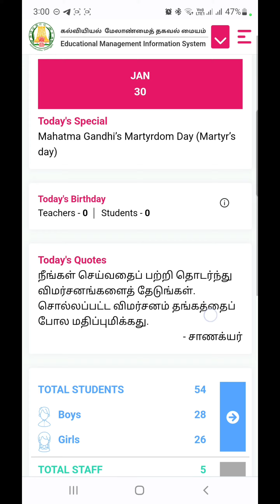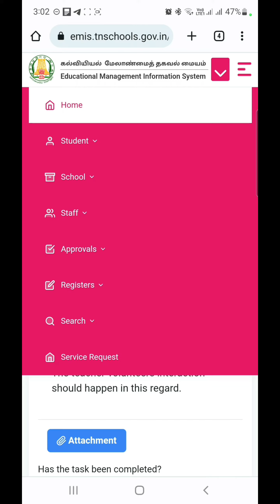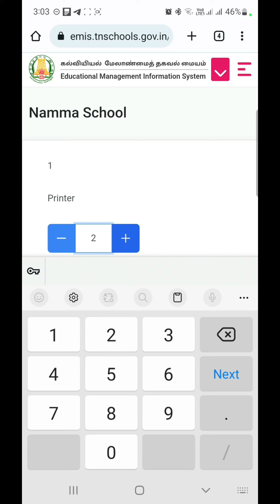SMC LEVEL VALIDATION FOR SCHOOL REQUIREMENTS FILLED IN NAMMA SCHOOL PORTAL